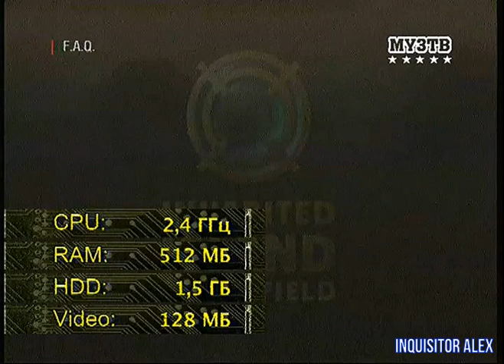51 - F.A.Q (ТК "Муз-ТВ", 21.04.2007 года) 480p HD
51 - F.A.Q (ТК "Муз-ТВ", 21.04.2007 года) 480p HD

- The Sims 2: Seasons (PC)
​- Galactic Assault: Prisoner of Power (PC)
​- Rayman Raving Rabbids (PC)
​- Genesis Rising: The Universal Crusade (PC)
Авторы передачи:

Ведущие:
- Борик RoToR
- Влад Лехов
- Профессор Пуданс
- Федя Мега Драйв
- Андрей Воробей
- Василий Куйбар